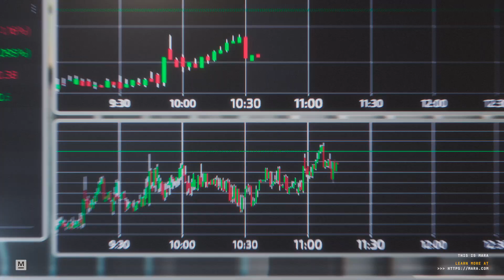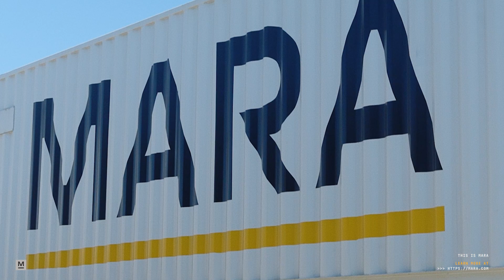This is MARA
Years ago, we started down the road of Bitcoin mining with just ~0.2 EH/s.

Since then, we’ve gone far beyond the benchmarks that once defined the industry, with over ~57 EH/s of computational power energized.

We have redefined what it means to be a Bitcoin miner. Today, we are redefining what it means to be an energy company.

We deploy digital energy technologies to advance the world’s energy systems.